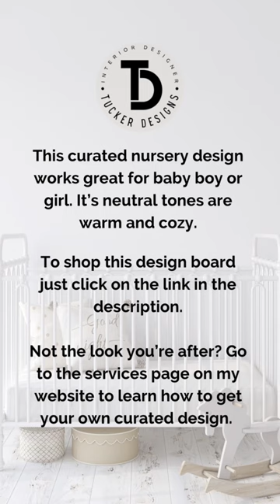Cozy Neutral Baby Nursery - Get it Here!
This gender neutral nursery is cozy and not "over the top" baby and very budget friendly. I chose pieces that will work for years to come.

🌻These are affiliate links and I do earn from any qualifying purchase at no cost to you. This helps support my channel and I really appreciate it!